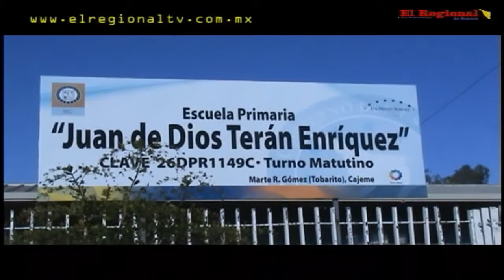Exhorta Presidente Barro a niñez a esforzarse para alcanzar sus sueños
El camino del esfuerzo les permitirá alcanzar sus más preciados anhelos, destacó el Alcalde de Cajeme, Manuel Barro Borgaro a los más de 300 pequeños de la escuela primaria "Juan de Dios Terán Enríquez", en la comisaría Marte R. Gómez, Tobarito.

Al presidir la tradicional ceremonia de Lunes Cívico, el Presidente Municipal subrayó a los alumnos que se encuentran en una etapa importante de su vida, la edad en la que deben hacer un proyecto de cómo se quieren ver en el futuro.

"Con el apoyo de sus padres y maestros, de esta escuela saldrán ciudadanos ejemplares, con principios y valores firmes en la cultura del esfuerzo, cajemenses decididos a no caer en problemas de adicciones o delitos", enfatizó.

Barro Borgaro exhortó a los pequeños a luchar por su objetivo trazado, haciendo énfasis en que no dejen que nadie les robe sus sueños, las ilusiones, y en especial sus sonrisa.

A nombre de la comunidad escolar, la alumna Beatriz Angélica Torres Rubalcaba agradeció al Alcalde Cajemense por los apoyos brindados a la institución en la que estudian, como la recién pavimentación calle lateral "José Aguilera".

Por su parte, el Director del Plantel Educativo, José Arturo Reyes Andrade, reiteró el compromiso de continuar trabajando de la mano con los programas de gobierno enfocados a fortalecer la educación, la cual consideró es la base del desarrollo de toda sociedad.